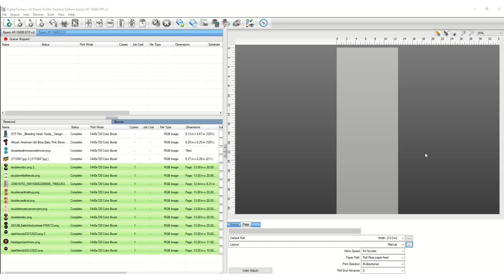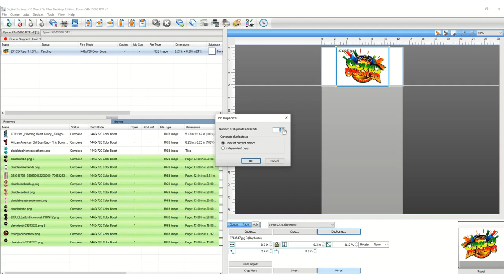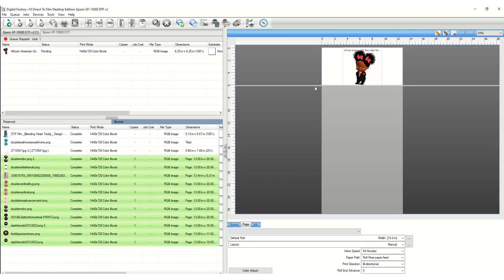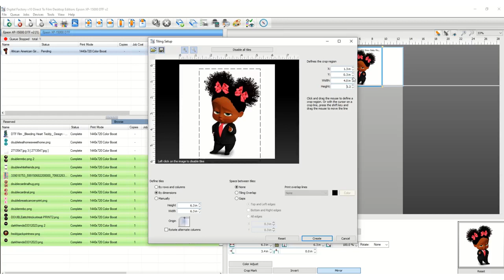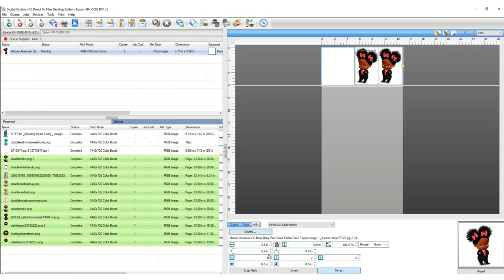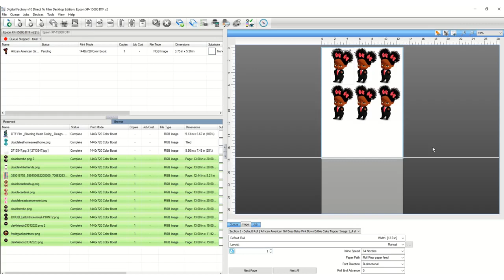Duplicating images, cropping images, nesting images, and copying images, in Cadlink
Duplicating images, cropping images, nesting images, and copying images, in Cadlink. Hope it helps you guys out!

to help you get started on your DTF Journey.

To purchase a printer and other supplies, visit customdesignpress.com